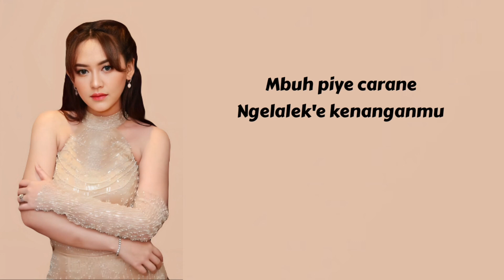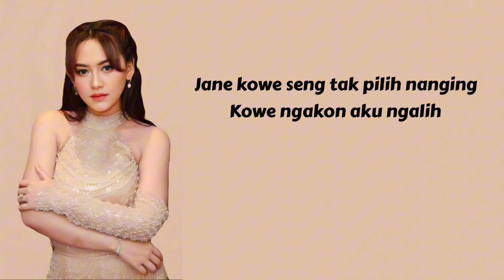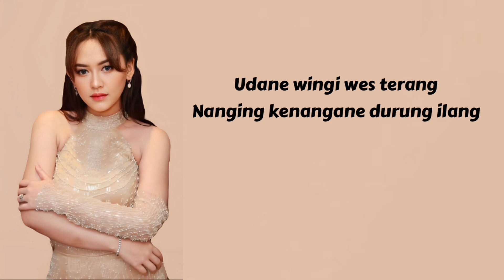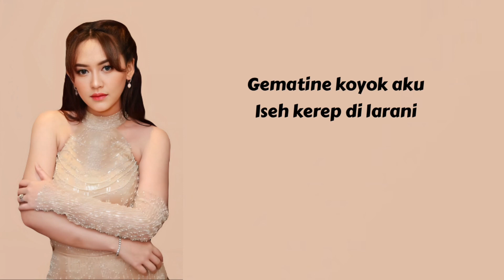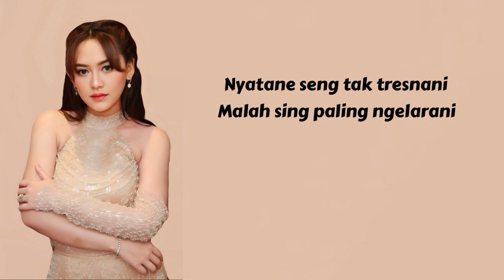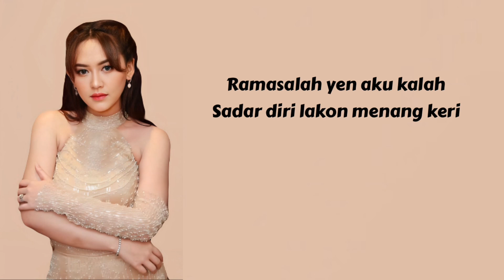Happy Asmara - Titeni Lan Enteni ( Lirik Lagu )